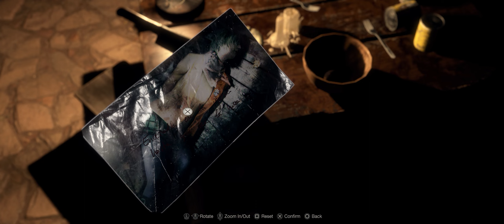Chơi Resident Evil 4 Remake (tập 8) - Đúc nỏ thần để chuẩn bị săn Zombie (4K Ultrawide)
Resident Evil 4 là một trò chơi video hành động kinh dị góc nhìn thứ ba được phát triển bởi Capcom. Ban đầu phát hành vào năm 2005, trò chơi này đã trở thành một trong những phiên bản nổi tiếng và quan trọng trong loạt trò chơi Resident Evil.

Trong Resident Evil 4, người chơi sẽ vào vai Leon S. Kennedy, một nhân vật quen thuộc trong loạt trò chơi. Leon là một đặc vụ của chính phủ Hoa Kỳ và được giao nhiệm vụ cứu Ashley Graham, con gái của Tổng thống Hoa Kỳ, khỏi một ngôi làng bị nhiễm độc bởi một loại vi rút kỳ lạ.

Resident Evil 4 Remake (2023) mang đến một trải nghiệm hoàn toàn mới với đồ họa được cải thiện đáng kể, hiệu ứng âm thanh chất lượng cao và cải tiến về cơ chế gameplay để phù hợp với tiêu chuẩn hiện đại.

Người chơi có thể mong đợi một việc tái hiện chân thực hơn về môi trường, nhân vật và kẻ thù trong Resident Evil 4, đồng thời có thể có thay đổi nhằm làm mới trải nghiệm mà không làm mất đi bản chất của tựa game gốc.

Mình sẽ chơi tựa game này ở chất lượng ultrawide 21:9 thay vì 16:9 như truyền thống, hi vọng mang lại cho các bạn trải nghiệm khác biệt.

Ngoài ra có thể xem mình chơi bản Remake 2 và 3 trên channel qua link dưới:

Ngoài ra mình có chơi bản Resident evil 4 2005 nếu các bạn thích xem có thể check qua: